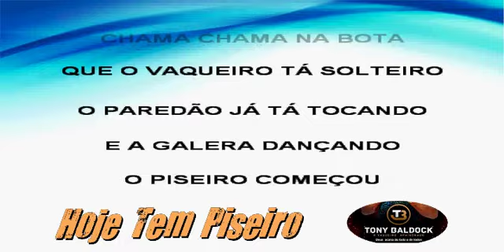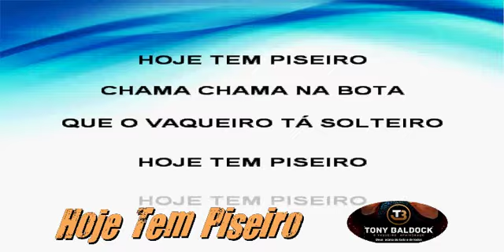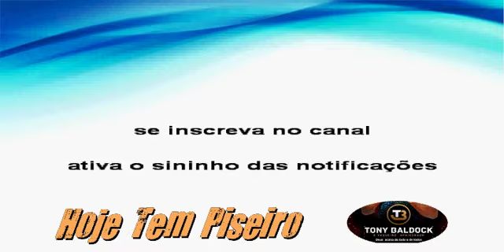Karaokê Hoje Tem Piseiro - Tony Baldock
Mais Um Karaokê Galera Pra Vocês Se Divertirem

Música (Hoje Tem Piseiro - Tony Baldock)
E não esqueça o joinha 👍

⚠️ NOTA ⚠️
galera peço a atenção de todos, os playbacks que estão nos meus karaokês não são de minha produção, eu só faço os Karaokês. Eu sempre deixo os créditos para o produtor de cada playback na Descrição. Meu muito obrigado a cada um de vocês 🤝 Tmj.